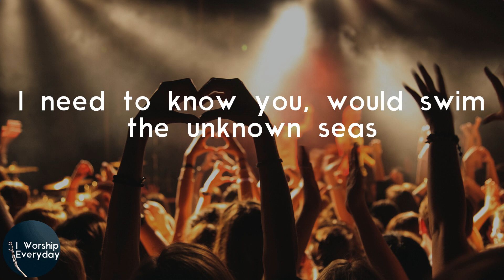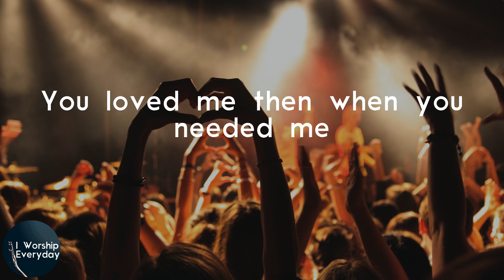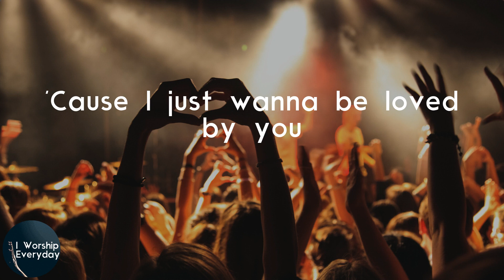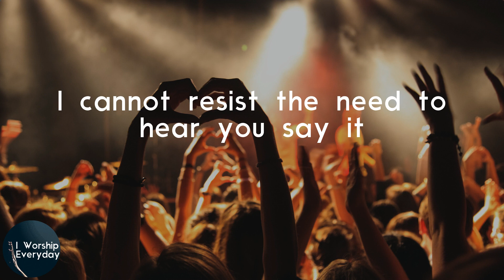NEEDTOBREATHE - Into The Mystery (Lyric Video)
NEEDTOBREATHE Into The Mystery lyrics

Lyrics NEEDTOBREATHE - Into The Mystery:
It's hard to see it, still believe it
You have always lived deep inside my heart
I need to know you, would swim the unknown seas
And follow me (follow me, follow me)
Into the mystery
From my shallow grave, I've prayed to find
The strength to crawl, the strength to climb
Up to the surface, untie my hands
Sorrow had a purpose but it's time to stand
'Cause I just wanna be loved by you
I cannot resist the need to hear you say it
Whatever you do, I will be there
Son, I will follow you anywhere
Into the mystery
Love is not a cage, love is not a path
Love's a steady hand waitin' for the storm to pass
You loved me then when you needed me
Will you still when it's not so easy?
We are sons and daughters
We are flesh and dust
We are pulled from the wreckage
We are not alone
We are lovers broken
We are vicarious dreams
We are tumblin' in space, out of control
Into the mystery
Into the mystery
I just wanna be loved by you
Son, I will follow you
Into the mystery
Into the mystery